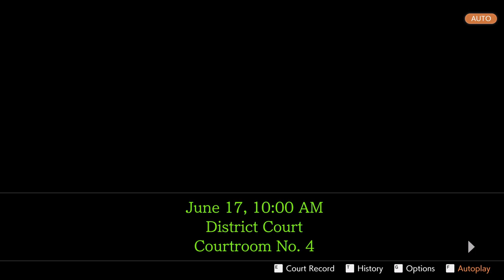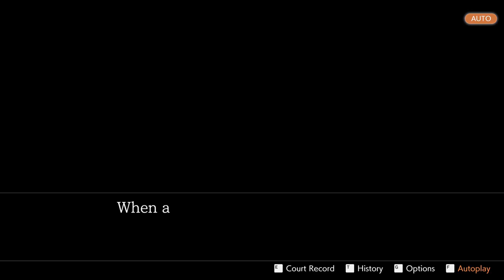Apollo Justice - Ace Attorney - Episode 2 - Turnabout Corner - Part 5 | Steam Achievement Guide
04:42 - Alita will be first to testify with - Wocky's Plan. During the cross-examination, press the 5th statement - "I... just don't see how anyone but Wocky could have done it." When prompted, select "There was another person that could have used the pistol." When asked who, Present Alita Tiala's Profile. When asked for a possible connection between her and the doctor, present Wocky's Chart.

08:42 - You will then be asked to provide evidence that there is still a connection. Present Alita's Sandals here.

11:38 - Alita will then testify again with - The Meraktis Clinic. During the cross examination, present Wocky's Chart on the 4th statement - "Wocky's Chart on Alita's 4th statement". She will then add the new statement - "Why would I go to the clinic now for a half-year-old chart?". Use your bracelet on this new statement and perceive her ring when she gets to the "...go to the clinic now..." part of the statement then present Wocky's Check-Up Report when prompted.

18:25 - Alita will admit to lying, however, she will say that he just went to the clinic to warn Meraktis. A new statement will be added - "Nothing happened at all. I warned him, and left.". Present the Bullet on this new statement.

26:23 - Alita will testify more about her visit to the clinic with - The Meraktis Clinic 2. During the cross-examination, press the 5th statement - "Frankly, I don't think it matters if Dr. Meraktis was shot in the temple or not." Then, select "Someplace else" when prompted and then present the Noodle Stand on the map.

32:35 -  When asked for proof, say "Well, I've got it." when prompted, then present the Slippers. Klavier now asks how the killer was able to fit in there, present the Bowl when prompted.

37:32 - Alita will then give her final testimony - Tiala's Explanation. During the cross-examination, use Apollo's Bracelet on the 5th statement - "So I gave up and went home... All I did was talk to him!". Perceive her right hand on her scarf when it get's to "...All I did was talk to him!..." in the statement.

39:25 - When asked to show proof about exactly what happened, present the Lamp when prompted.

47:01 - Apollo will be asked to provide evidence to show what happened next, present the Noodle Stand when prompted. After more dialogue you will be asked to show where Meraktis was trying to take the stand. Present the River here at the left of the map.

52:52 - There will be one last thing to clear up. Why did Meraktis use the Noodle Stand to dispose of the body and not his car? Select "The car didn't run" when prompted, then when asked for proof, present Trucy's Panties.

59:52 - After the trial, you will be asked to help Wocky understand why Mr Kitaki is trying to become a businessman. Present either Wocky's Chart or Check-Up Report when prompted.

1:03:00 - At the end of the episode you will unlock the achievement "Turnabout Corner" for completing Episode 2 of Apollo Justice: Ace Attorney.